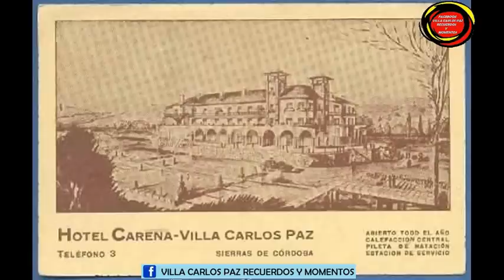ALBUM FOTOGRAFICO ANTIGUO DE VILLA CARLOS PAZ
UN NOSTALGICO REGRESO AL PASADO.. CON LAS FOTOGRAFIAS ANTIGUAS DE LA CIUDAD.